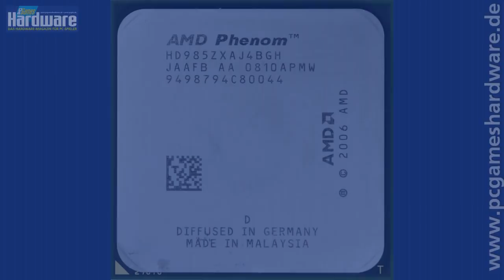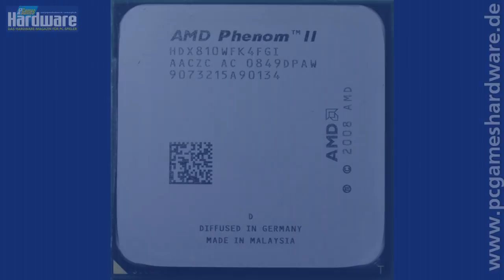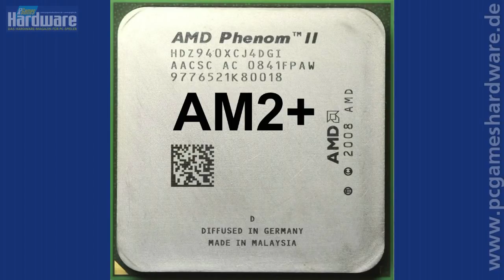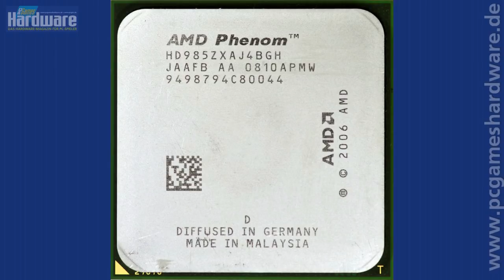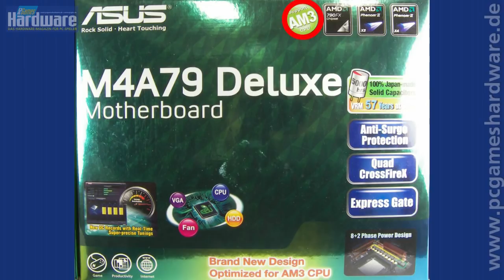AMD AM3 Sockelkunde mit Henner | PCGH DVD-Video 05/2009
Im April 2009 Brachte AMD die neuen Phenom II Cpus auf dem Markt. Die etwas komplizierte Kompatibilität wird von Henner schröder genau erklärt.